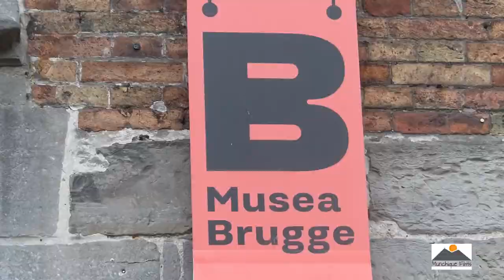BRUJAS, Bélgica, la ciudad romantica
Los invito a dar un paseo exclusivo por los canales de Brujas, la capital de Flandes Occidental, noroeste de Bélgica, ciudad declarada  Patrimonio de la humanidad, conocida también como la Venecia del Norte. Alli cada año se celebra un animado encuentro entre vecinos, amenizado por bandas tipicas, abundante cerveza, papas fritas y buena vibra. Luc y Kristel, nuestros amigos y anfitriones, y Ana Julia y el alcalde local, nos dan cuenta a la vez de un bullicioso encuentro dominical junto a los vecinos de Brujas, todo al calor de las notas de una magnifica banda de jazz.

¿Quieres venir a Brujas? Te tengo los secretos y consejos.